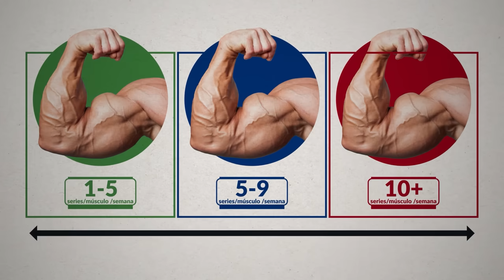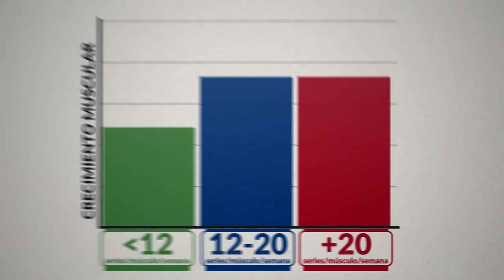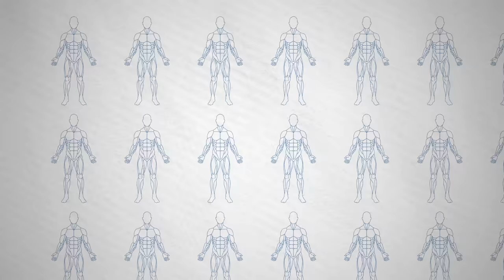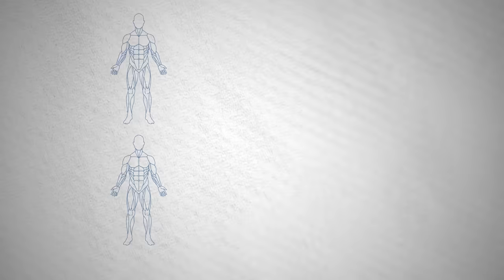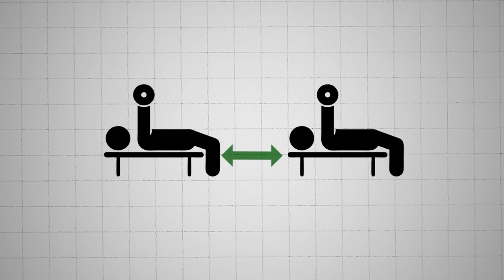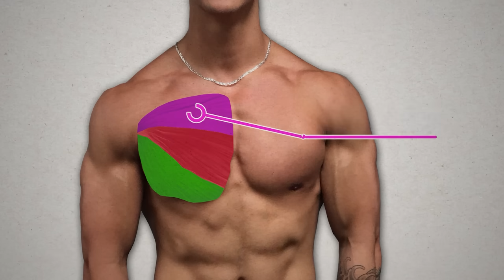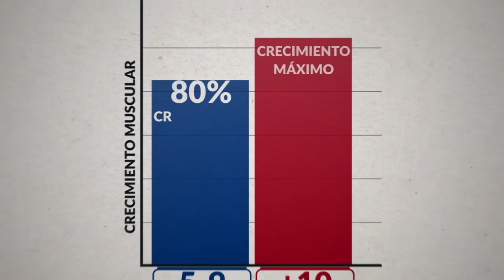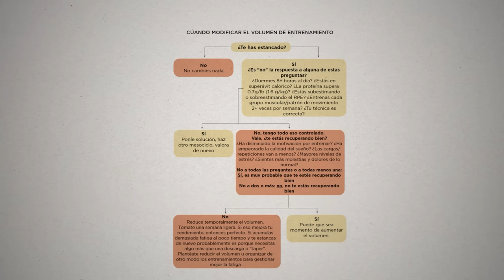¿Cuántas series necesitas REALMENTE para desarrollar músculo?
¡Bienvenidos, espectadores de Jeremy Ethier en Español!

En este fascinante video exploraremos la pregunta crucial: ¿cuántas series por grupo muscular necesitas realmente para desarrollar músculo?

Algunos defienden que solo 1 serie llevada hasta el fallo es lo mejor. Mientras tanto, otros prefieren mucho volumen de entrenamiento y hacen 4-5 series por ejercicio y dedican más de 3 horas para completar una rutina. ¿Quién tiene la razón? Y lo más importante: ¿cuántas series por grupo muscular a la semana DEBEN hacer, especialmente son naturales?

La respuesta sobre la cantidad óptima de entrenamiento podría sorprenderlos y probablemente sea mucho menos de lo que hacen actualmente.

Ahora, adentrémonos en la esencia del video. Descubriremos cuántas series a la semana deberían realizar para obtener los mejores resultados, basándonos en la ciencia y la experiencia. Jeremy Ethier comparte información crucial respaldada por estudios sobre cómo optimizar tu entrenamiento y lograr el máximo crecimiento muscular.

En resumen, Jeremy Ethier en Español proporciona la clave para maximizar el crecimiento muscular a través de la comprensión del número preciso de series que necesitan. ¡Vamos a comenzar este viaje juntos hacia el crecimiento muscular óptimo!

Soy Jeremy Ethier y éste es mi nuevo canal en Español.

Me enfoco en crear videos de nutrición y entrenamiento respaldados por la ciencia para que logres ser la mejor versión de ti mismo.

Estoy certificado por la Academia Nacional de Medicina del Deporte (NASM, National Academy of Sports Medicine), un referente en Estados Unidos y todo el mundo para mejorar el desempeño de deportistas y cuidar de su salud.

Estoy especializado en valoración funcional del movimiento (FMS, Functional Movement Screen), una técnica que nos ayuda a optimizar movimientos que realizamos todo el tiempo, pero podríamos estar realizando mal y pueden causarnos daño a largo plazo.

También me gradué en kinesiología y actualmente vivo y entreno en Vancouver, Canadá.

Cuando era muy joven, vi una película y me di cuenta de que me sentiría más cómodo conmigo mismo si a través de mi esfuerzo alcanzaba un cuerpo como el de los actores de Hollywood, así que decidí comenzar a entrenar en el gimnasio siendo un chico muy delgado, pero cuando comencé a entrenar para ganar músculo, todo se volvió confuso.

Todo mundo tenía una idea diferente de cómo ganar masa muscular. Qué ejercicios hacer, qué tipo de proteína consumir… Nadie parecía ponerse de acuerdo.

Así que para poder conseguir el cuerpo de mis sueños, decidí volverme un experto y encontrar, a través de la ciencia y la medicina, la manera ideal de ganar músculo, tener una dieta balanceada y entrenar de manera saludable. Ahora me gustaría compartir todo lo que he aprendido.

En resumen…

Mi misión es aportar información imparcial y verídica para ayudarte a optimizar tu entrenamiento y nutrición.